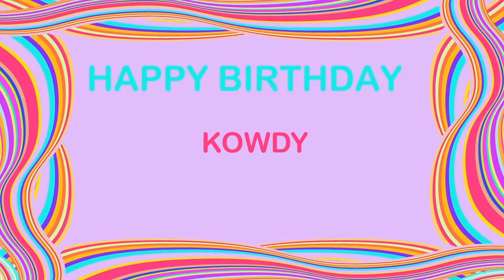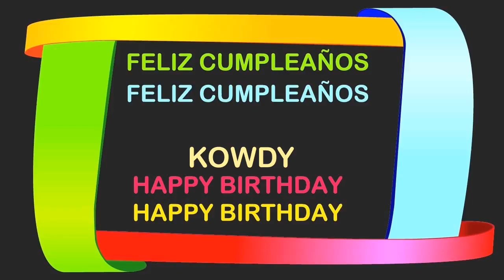Kowdy Birthday Postcards & Postales